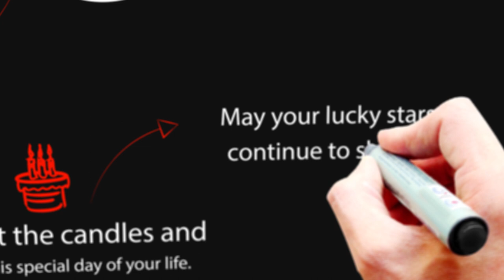Happy Birthday Rishabh